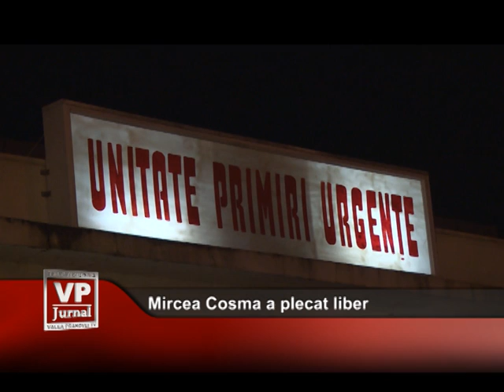Mircea Cosma a plecat liber